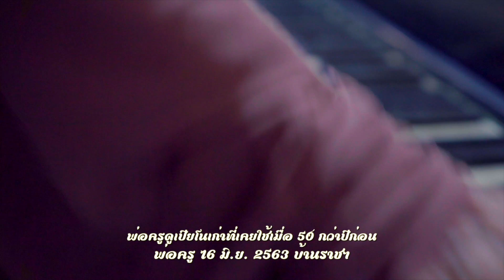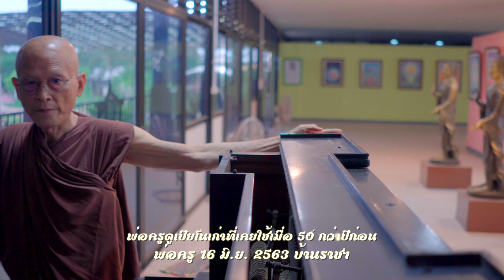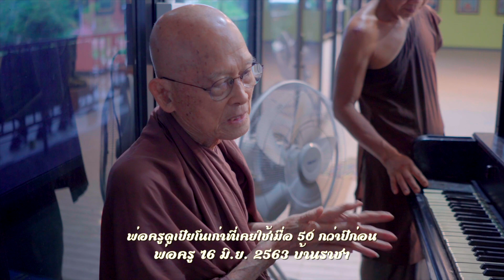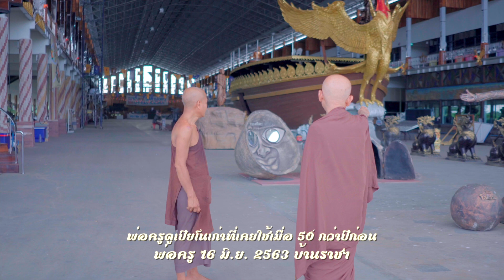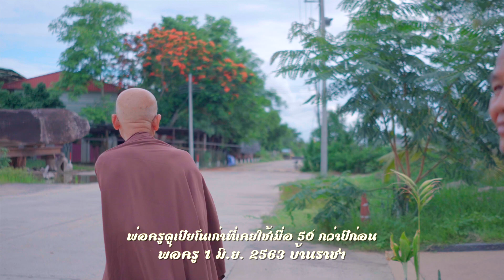630616 พ่อครูดูเปียโนเก่าที่เคยใช้เมื่อ 50 กว่าปีก่อน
630616 พ่อครูดูเปียโนเก่าที่เคยใช้เมื่อ 50 กว่าปีก่อน